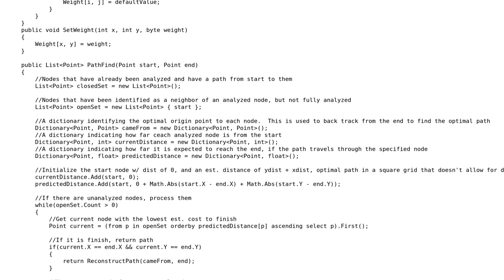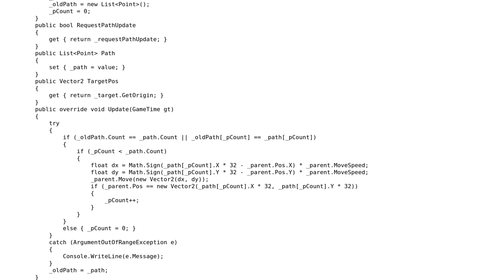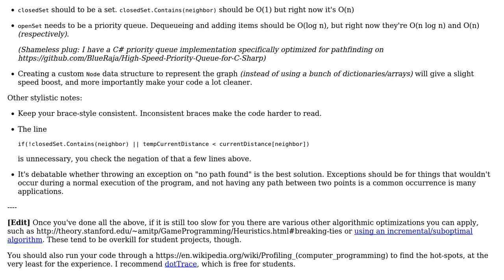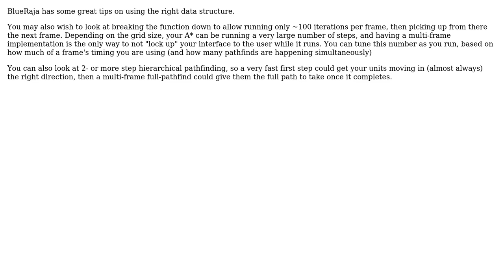Code Review: Optimizing an A\* algorithm (3 Solutions!!)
Code Review: Optimizing an A* algorithm

With thanks & praise to God, and with thanks to the many people who have made this project possible! | Content (except music & images) licensed under CC BY-SA | Music | Images & others | With thanks to user ratchet freak user Mathieu Guindon user IsDonIsGood user Charsmud user BlueRaja - Danny Pflughoeft and the Stack Exchange Network Trademarks are property of their respective owners. You are responsible for your own actions.